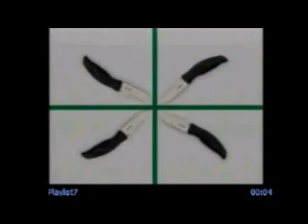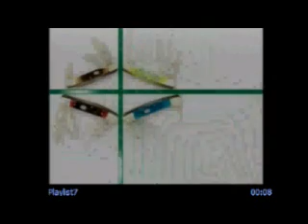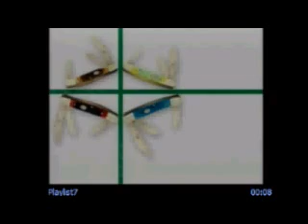Cutlery Corner Network intro for 10 minutes